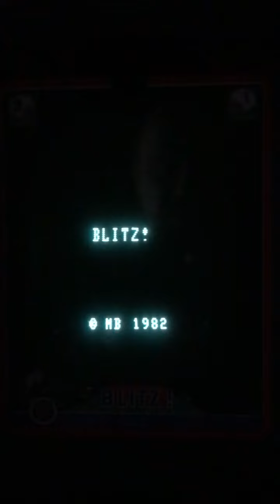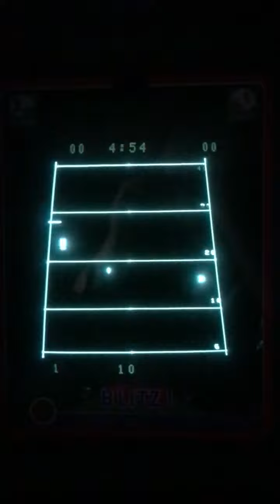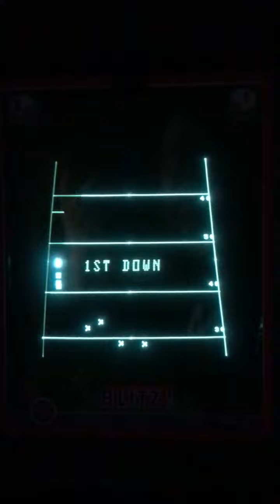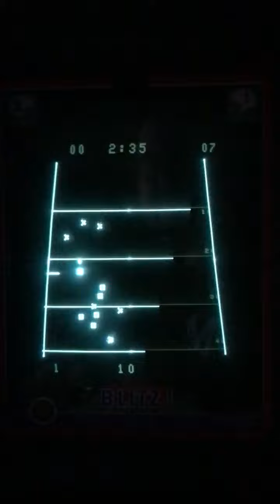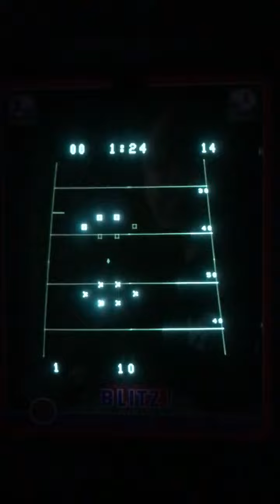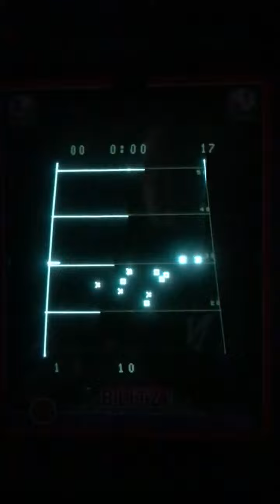Vectrex: Blitz! macht Spass!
In German!

Man muss nur mal ein wenig Zeit investieren!

Ich habe dem Programmierer einfach Mal unterstellt, dass sie kein schlechtes Spiel programmieren wollten - und begab mich auf eine Entdeckungsreise in die Welt des digitalen Footballs - und wurde positiv überrascht.